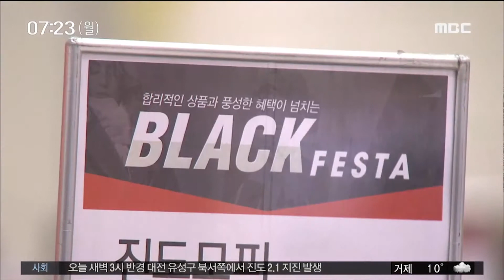쇼핑의 달 11월 대규모 할인행사 이어져-부산MBC20181118